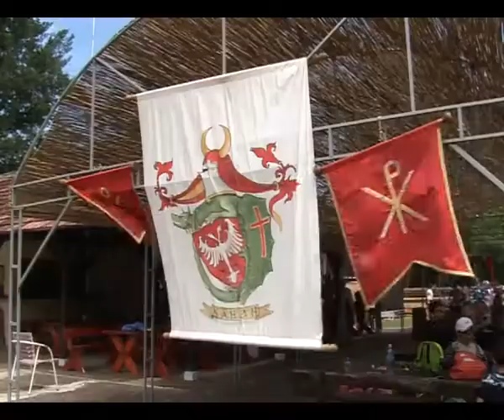Kamp OŠ Sveti Sava